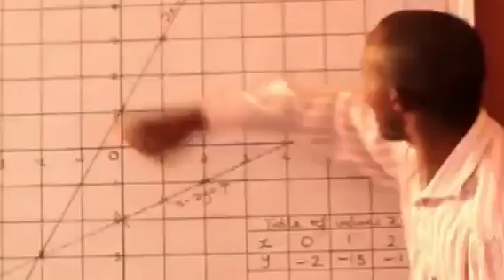April 3, 2022